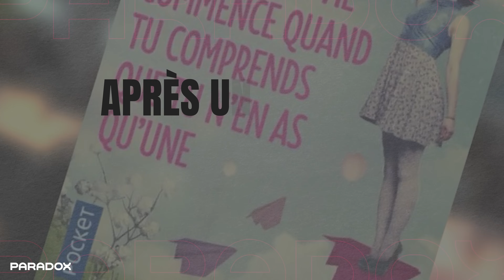Écrire un best seller à 2M - Raphaëlle Giordano x David Laroche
Raphaëlle Giordano est un phénomène de la littérature contemporaine. Ancienne publicitaire, cette spécialiste en créativité et développement personnel est un modèle de développement personnel en elle-même. Après une longue recherche personnelle, cette mère de quarante ans "hypersensible" a enfin trouvé sa voie et touché plus de 2 millions de personnes dans le monde. Son premier livre, "Ta deuxième vie commence quand tu comprends que tu n’en as qu’une" (Eyrolles, 2015), a connu un succès retentissant. Elle publie son cinquième roman, "Le Spleen du pop-corn qui voulait exploser de joie", le 6 octobre 2022, aux éditions Plon.

Dans cette interview, Raphaëlle Giordano partage des conseils précieux :

- Comment identifier ta "zone de génie"
- Comment surmonter la peur du regard des autres
- Comment cultiver ta créativité
- Comment écrire un best-seller : Raphaëlle dévoile ses secrets sur l'écriture et comment elle est devenue une auteure à succès.

Sommaire :
0:00 - Introduction
1:48 - Qui es-tu, Raphaëlle Giordano ?
5:41 - L'hypersensibilité est un superpouvoir
7:40 - Son déclic qui l'a poussée à changer de vie
17:04 - L'écriture de son premier livre
24:00 - Comment développer sa créativité ?
34:34 - Le top 3 des leçons à tirer de chacun de ses livres
54:15 - Son interview chez "On n’est pas couché"
1:11:20 - Questions rapides, réponses rapides

Sur Paradox Sans Filtre on va parler de la VRAIE vie.

Tu t’assois avec moi pour passer un bon moment avec des gens aux parcours hors du commun, souvent inaccessibles, et on découvre ensemble les coulisses de leur vie. On rentre de leur tête et on fait ressortir les paradoxes qui ont changé leur vie et leurs idées parfois à contre-courant.

On t’emmène aussi lors de nos conférences et événements, et sous forme d’extrait sans fioritures, on partage nos réflexions, les paradoxes qui nous fascinent et qui changent notre vie.

Tu peux y retrouver des vidéos en format long et brut.
Le genre qui fait plaisir quand on est à la salle de sport, dans les transports, ou simplement quand on veut se détendre mais nourrir son esprit...

Avec toujours, cette quête de continuellement chercher à te donner ce qui marche.